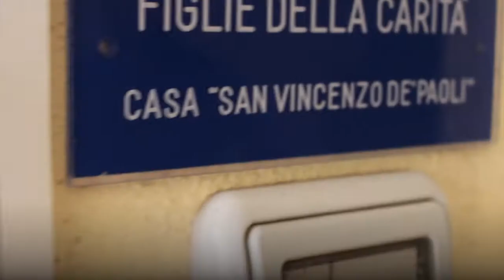Saint Louise de Marillac (subtitles in 6 languages)